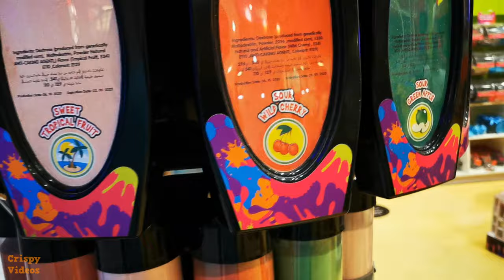Candylicious Store Walkthrough - Dubai Mall - World's Largest Candy Store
Here is a look at the world's largest candy store in the Dubai Mall, Candylicious! As you can see in the store tour they carry much more than just candy and chocolates offering a variety of other gift and novelty items. This chocolate and candy heaven also hosts a Garrett Popcorn shop and has so many sweets brands under one roof including a live Spun Candy factory, Pez, Jelly Belly, Hershey's, M&Ms., Pucker Powder, Haribo, Warheads, Sour Patch Kids and so many more.

This Candylicious store is located in the Dubai Mall in Dubai, UAE, and the Candylisous store tour was recorded on 8th April 2021.

Support Us!
or find products we've featured on the channel